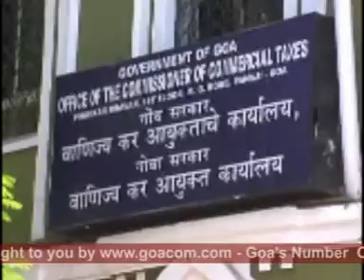Goacom News 5th Feb 08 seg3